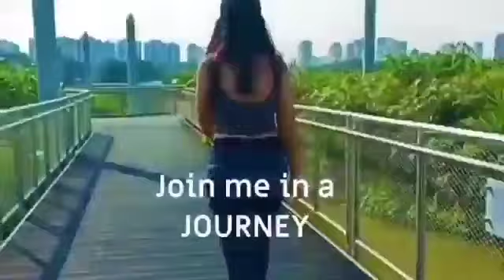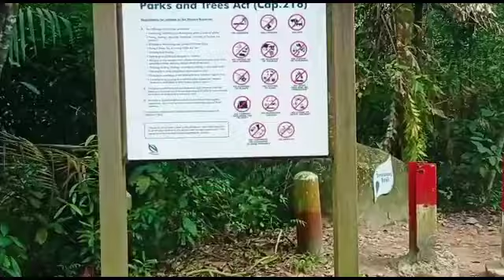MacRitchi Forest, Monkeys and Reservoir